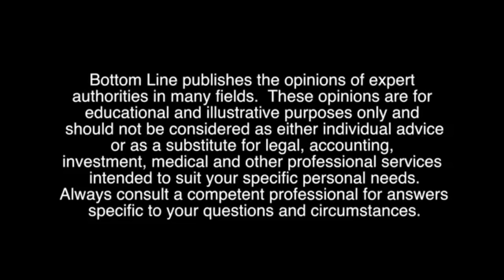The Truth About Green Tea extract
There’s been a lot of talk in the media about green tea extract for weight loss. The truth is it can help some people and not others. It really depends on what the individual’s challenges are.